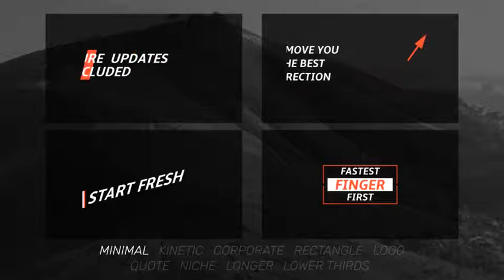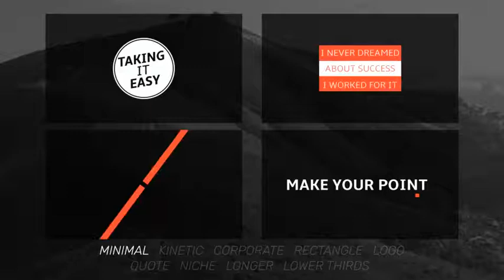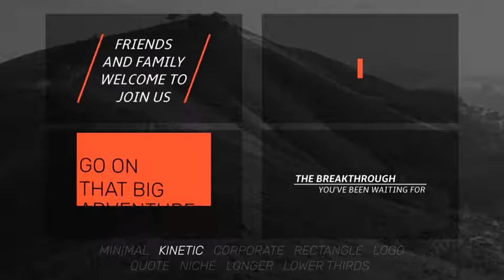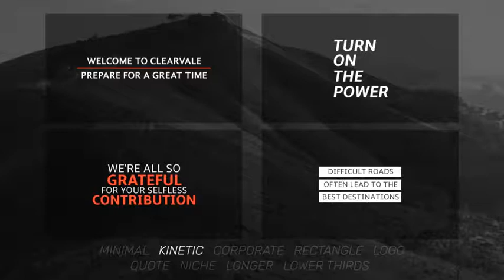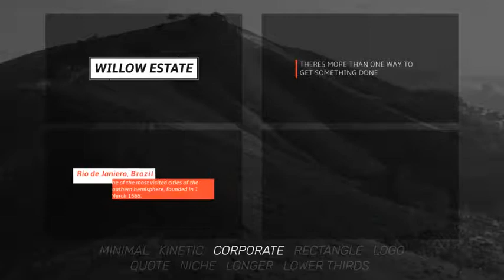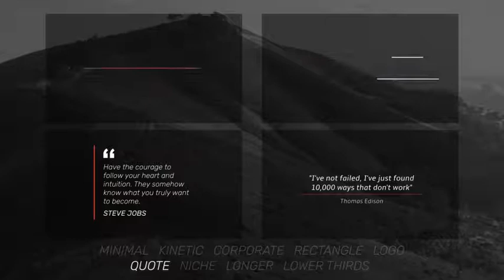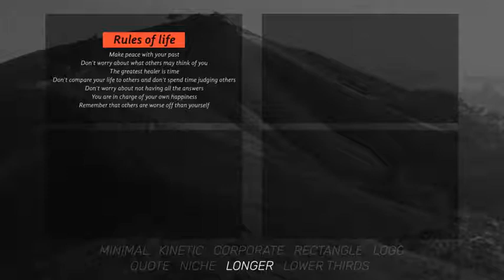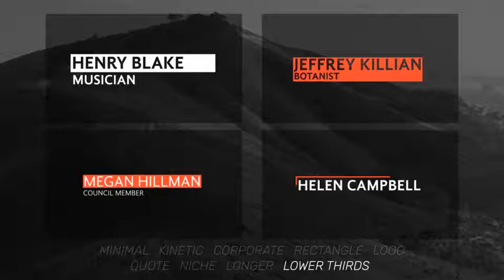FCP Titles 300 - After Effects Template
What is inside FCP Titles 300?
FCP TITLES 250:

250 unique, fully customisable titles for your use in Final Cut Pro and Apple Motion, including:
50 lower thirds – NEW with version 2 update
67 minimal titles
71 kinetic titles
63 corporate titles
15 logo titles
10 rectangle titles
8 quote titles
11 niche titles
5 longer titles
Easily change colors, extend or shorten the time, update your text and adjust the lines and backplates to fit the text. See how it works in this demonstration.
More titles are on the way, this project will be updated continuously to bring you a better product, and you’ll be able to download the updates free of charge.
Scalable to any resolution, will work without any issues on a 4K project.
Video tutorials to guide you through the basics and additional support is always available.
Fonts used are all free and links included in project.
Compatible with FCP 10.2.2 and later and Motion 5.2 and later.
Songs used in preview are Synthwave – Boomopera. and Ambient Uplifting – Boomopera.

If you don't have the skills and expertise to implement this effect or any other, head over to Envato Studio and handpick your own skilled professional to do the work for you